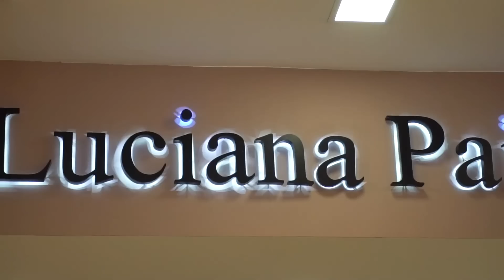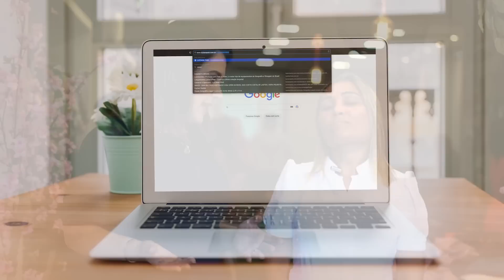LANÇAMENTO COLEÇÃO LÓTUS | Luciana Pais | Crente Chic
Luciana Pais
🔹 Moda evangélica no ATACADO
▪️ End.: Rua Maria Marcolina, 636 - Brás - São Paulo

Caravana Egito e Israel
Renata Castanheira e Amigos na Terra Santa
Pagamento Facilitado, clique aqui agora!